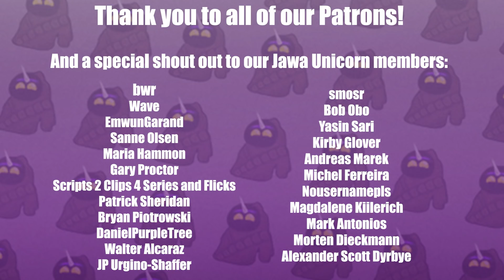Star Wars: The Rise of Skywalker - Initial Thoughts / Spoiler Free Review!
Here is Sonny's first reaction to/review of the movie!
Holy shit there's a lot to talk about when it comes to this final chapter in the Skywalker Saga..
Once Kat has seen the movie as well, we will do a full on spoiler review at some point, so look out for that!